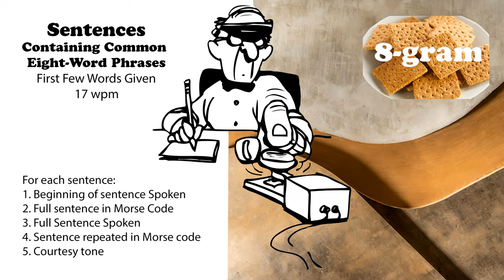Sentences Containing Common 8-Word Phrases with first words spoken - 17wpm